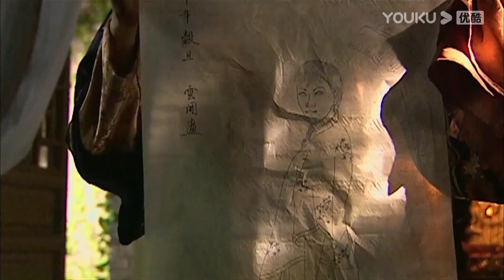夏管家不遠萬里尋找妻子蹤跡，卻故意隱瞞，老太太一眼識破！【胭脂雪 Rouge snow】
🎈【劇情簡介】：民国初年，文家大小姐文玉禾（范冰冰 饰）因父亲欠下巨款嫁到大户辜家，丈夫少棠（于小伟 饰）少不经事，大婚之日竟没回家。自来到辜家，玉禾仿佛置身另一个世界，丈夫游手好闲，婆婆（刘雪华 饰）老谋深算，寡嫂默心（张彤 饰）和小姑守贞（韩晓 饰）更是让人猜不透。